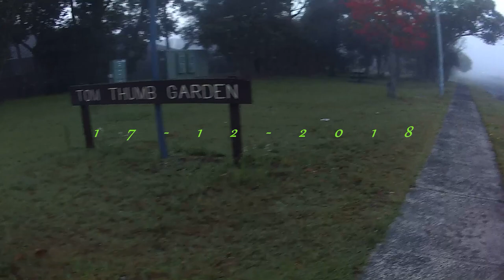Eerie foggy morn , very strange 4 here...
Australian sky  Windang nsw 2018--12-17...